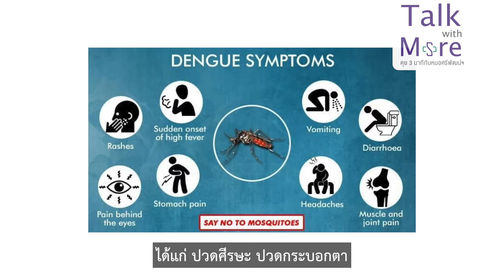Talk with More คุย 3 นาทีกับหมอศรีพัฒน์ฯ EP.16 ตอน ไข้เลือดออก โรคระบาดช่วงหน้าฝน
โดย พญ. ณัฐิณี ลักษณานันท์ แพทย์ผู้เชี่ยวชาญด้านโรคติดเชื้อวาไรตี้ที่จะนำท่านไปพบกับแพทย์ประจำศูนย์ศรีพัฒน์ฯ ความรู้ และข่าวสารทางด้านสุขภาพในยุคปัจจุบัน 3 นาที ที่เต็มไปด้วยสาระสุขภาพ ดีดีเพราะเราห่วงใยและอยากให้คุณสุขภาพดี
สามารถติดตามช่องทางเพิ่มเติมได้ที่